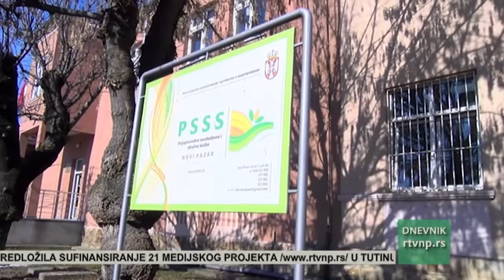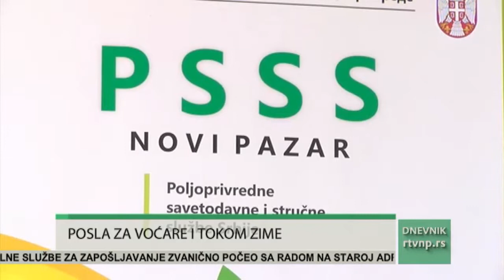Savet voćarima da pregledaju stabla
Da bi stabla bila zaštićena tokom zime, kako od mraza, tako i od mahovine i raznih štetočina potrebno je redovno krečiti ramene grane i deblo. Savetuje se voćarima da u periodu temepraturnih oscilacija  pregledaju stabla.